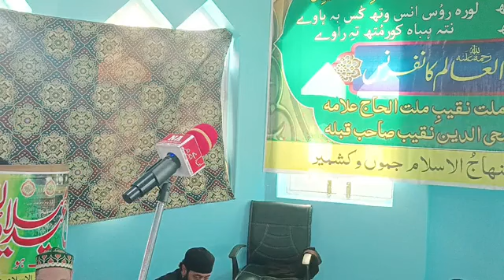Live from nasrusullahpura budgam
important information
Please don't upload our video on your page, as it is on our channel or page, the copyright comes to us.
So please don't upload our video on your chosen Facebook page, we are not responsible if there is a strike on your page or channel.

“Copyright @ {na electronics}. Any reproduction or illegal distribution of the content in any form will result in immediate action against the person concerned.”